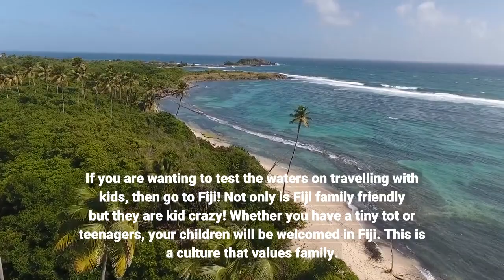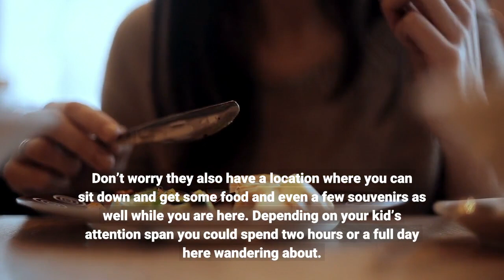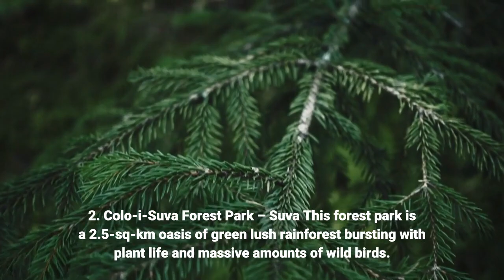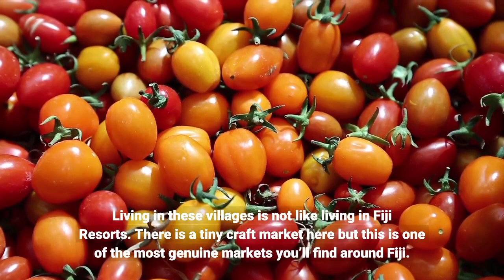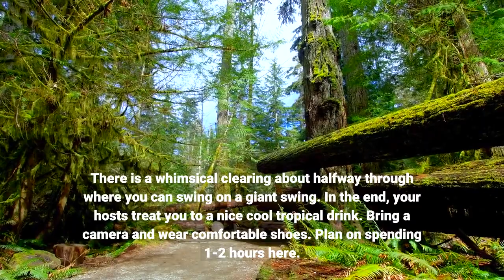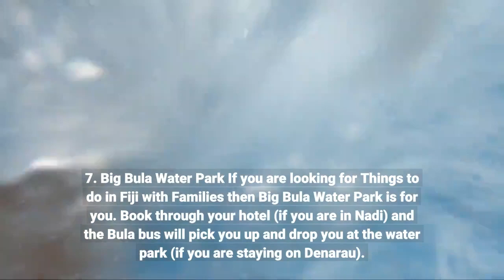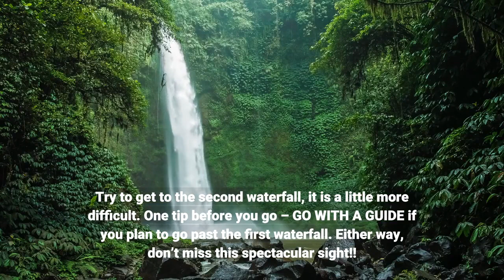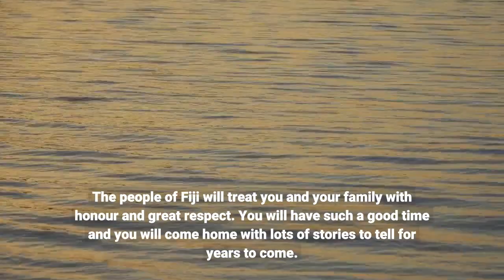Things to do in Fiji with Kids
Looking for things to do in Fiji with a family with kids, then this video will help you plan your trip. Please keep watching!

Fiji has always been one of the most visited destinations in the world when it comes to a family holiday! Fiji offers family-friendly resorts and hotels, stunning beaches, hikes in the rainforest, fun amusement parks and zip lining for adventure seekers.

Here we have listed some of the best things to do in Fiji with kids. Our top picks are:

1. Arts Village – Pacific Harbour
2. Colo-i-Suva Forest Park – Suva
3. Blue Lagoon – Nanuya Lailai
4. Viseisei Village & Vuda Point – First Landing (near Nadi)
5. Visit the Gardens of the Sleeping Giant
6. Take School Supplies to a Local Village
7. Big Bula Water Park
8. Tavoro Waterfalls – Taveuni Island
9. Kula Wild Adventure Park – Sigatoka
10. Robinson Crusoe Island
11. Malamala Beach Club
12. Coral Coast Railway – Sigatoka